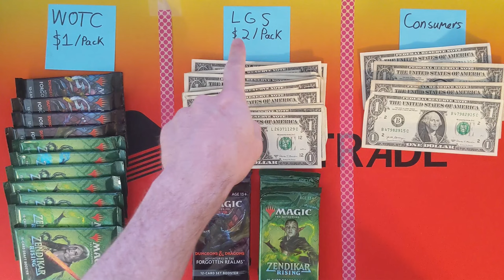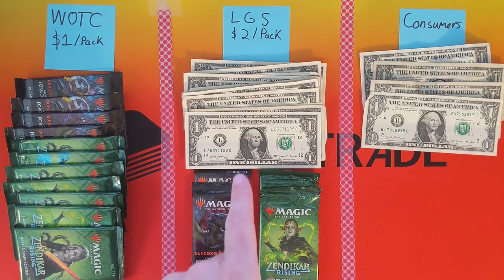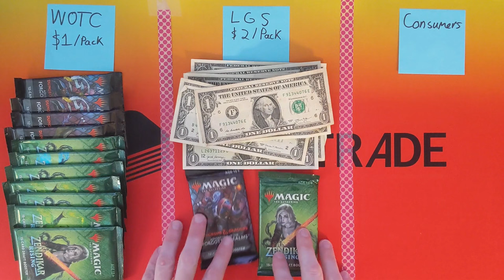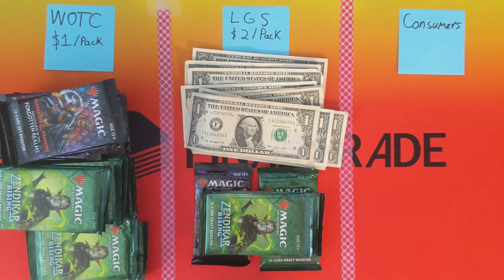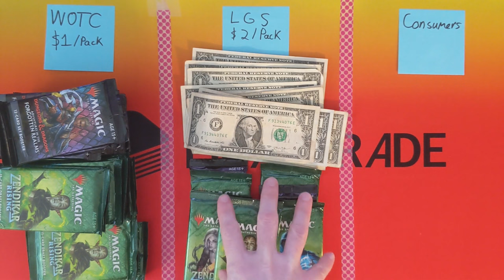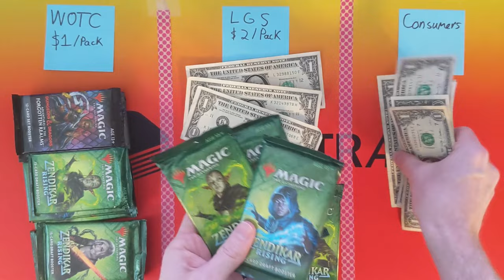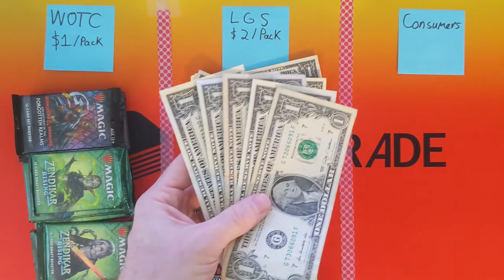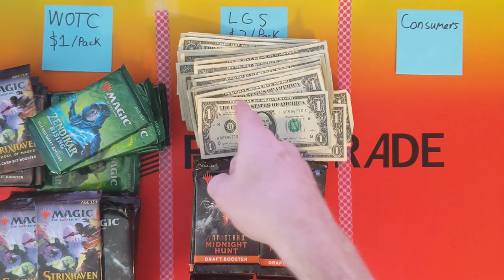WOTC will drive your LGS out of business.